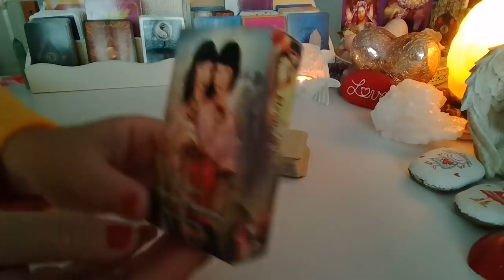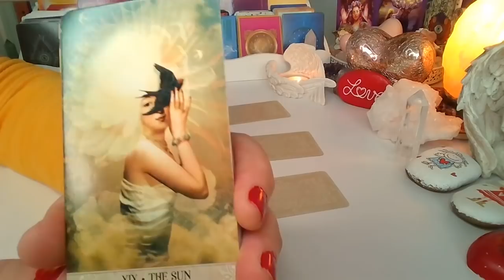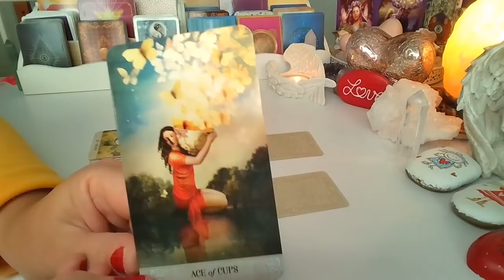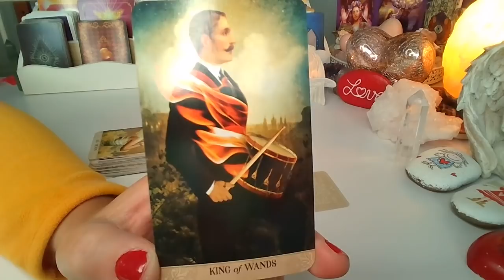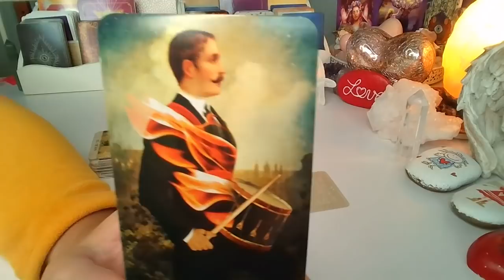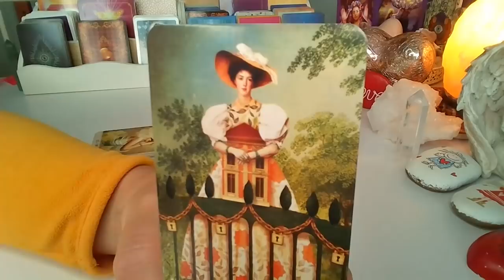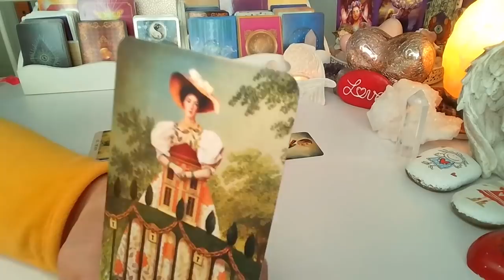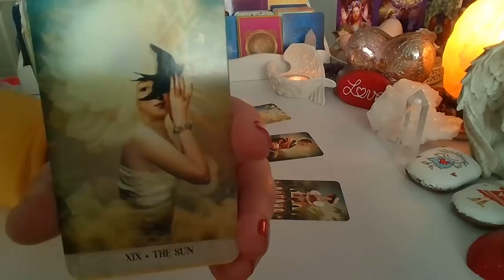ORAKEL ❤️CO BYLO, CO JEST i CO BEDZIE❤️Karty TAROTA❤️SUBSKRYBUJ KANAL❤️ wrozby porady magia ❤️